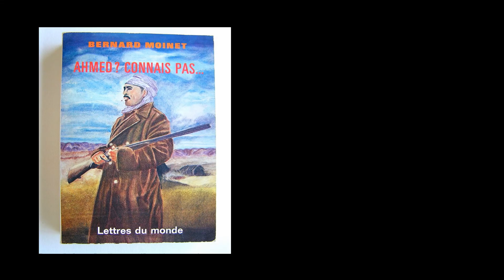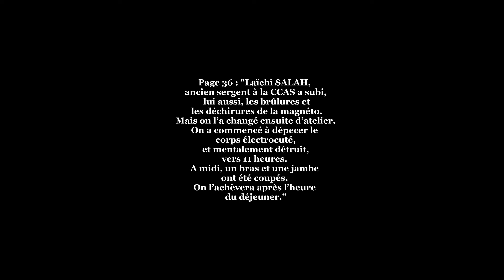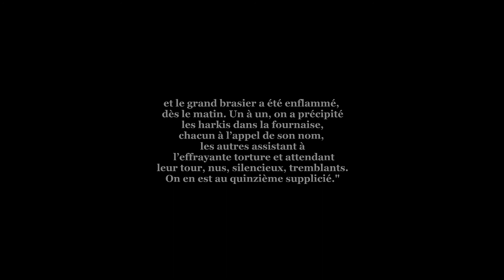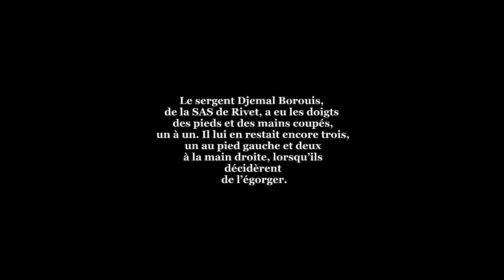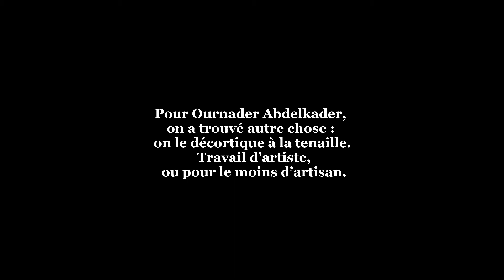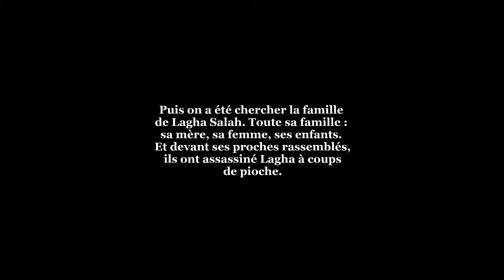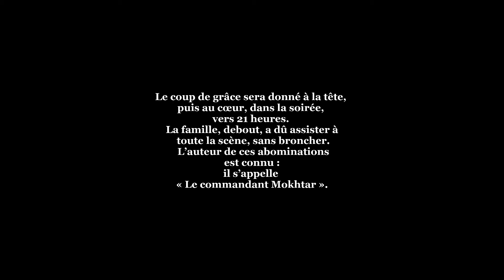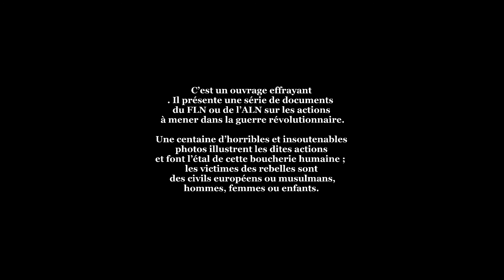Ahmed connais pas (Colonel Moinet ), interdit aux -18 ans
L'auteur : Bernard Moinet a été fait chevalier de la légion d'honneur à 25 ans en Indochine. Il était capitaine à Oran lors des horribles massacres commis par le FLN alors que le unités de l'Armée Française étaient consignées dans leurs casernes suite au cessez le feu unilatéral.Dans son autre livre : "Oran, journal d'une agonie" préfacé par Jacques Soustelle, il déclare : "j'ai eu honte d'être officier français" et il démissionne en 1963. Lors du procès du Général Salan, plusieurs officiers ont été appelés à témoigner, suite à des pressions du ministre des armées, aucun officier n'a été autorisé à témoigner ; seul, le capitaine Moinet a passé outre tenant à venir témoigner pour son ancien patron en Indochine, il n'a pu rentrer au tribual que grâce à un immense chahut provoqué par les avocats de la défense, il témoigna, à la sortie du tribunal il était arrété. Bernard Moinet a été Algérie Française mais pas partisans de l'OAS tout en reconnaissant comprendre ceux qui s'y engageaient mais en leur disant que celà était une erreur, je le cite "l'ennemi, avec une bonne propagande, n'est plus le FLN mais l'OAS...".
Le livre : page 9 : "Sous les pressions conjuguées des Ministères de l'Intérieur et de la Défense, la mise en vente de ce livre ne fut pratiquement jamais réalisée dans des conditions normales. Le diffuseur fut contraint d'en freiner, puis d'en bloquer l'envoi en librairies ... Il nous fallut donc divulguer l'ouvrage directement par le canal de conférences et d'associations amies".
-page 10 "Certains m'ont demandé quelle y était la part d'authencité et la part de roman, et j'ai fort bien compris leur étonnement. C'est pourquoi je tiens à préciser ici que tous mes ouvrages, sans exception, ne relatent que des faits dont j'ai été la plupart du temps l'acteur ou le témoin vivant et présent. Je n'ai jamais écrit et n'écrirait sans doute jamais de romans".
L'auteur rappelle également deux citations :
"Moi vivant, jamais le drapeau FLN ne flottera sur l'Algérie". De Gaulle (déclaration du 30 août 1959 lors de la tournée des popotes).
Autre citation : "Que les Algériens sachent surtout que l'abandon de la souveraineté française en Algérie est un acte illégitime, c'est-à-dire qu'il met ceux qui le commettent et qui s'en rendent complices hors la loi,et ceux qui s'y opposent, -quelque soit le moyen employé - en état de légitime défense" Michel Debré ("Le courrier de la colère" 20 décembre 1957.
Ce livre est un véritable hommage aux harkis dont plus de 100 000 furent assassinés après les accords d'Evian dans des conditions atroces et barbares par les nouveaux héros du FLN. Des photos d'une cruauté incroyable sont présentes dans ce livre et on peut se poser des questions, par exemple, comment un être humain peut-il à ce point commettre de telles atrocités ? Nous sommes très nombreux à n'avoir jamais trouvé la réponse. Certains officiers responsables de leurs hommes et courageux avaient caché dans des gmc bachés leurs harkis déjà embarqués et arrimés sur le pont supérieur, sur le Ville d'Oran par exemple, pas une bache, pas une ridelle ne bougeait. page 170 :" c'est alors que l'on vit monter à bord quatre personnages très exités... le quatrième était en tenue fell, portant brassard mais sans galons. Mes respects, mon colonel. Nous venons de recevoir de l'état-major de l'armée un message très important, classé "Ultra Secret" et nous sommes chargés de vous le transmettre d'urgence : Télégramme n° 125 / IGAA-16 mai 1962/Ultra Secret/Strict.confidentiel. Ministre Etat Louis Joxe demande à Haut-Commissaire rappeler que toutes initiatives individuelles tendant à installation métropole Français Musulmans sont strictement interdites. En aviser urgence tous chefs S.A.S. et commandants d'unité". Signé Louis Joxe.
A partir de cette page, daté jour après jour, l'auteur, avec une précision remarquable va raconter comment tous ces hommes qui avaient cru à la parole de la France, à la parole de leur officier vont vivre un cauchemar dont la plupart ne survivront pas. Tous les officiers qui ont vécu ce drame ne s'en remettront pas non plus moralement. Ce livre est plus qu'un livre, c'est un témoignage.
Merci Bernard Moinet